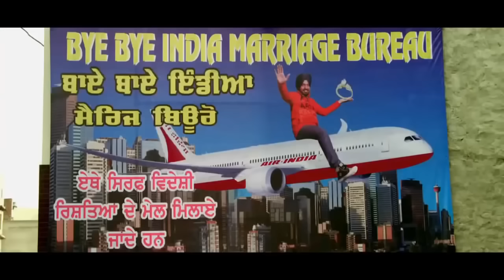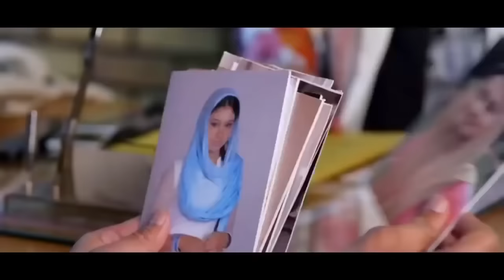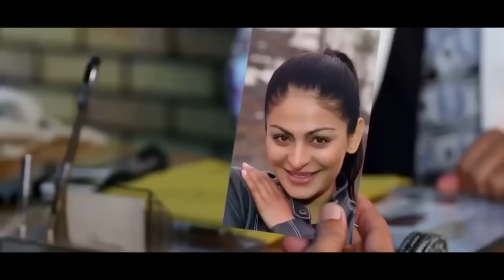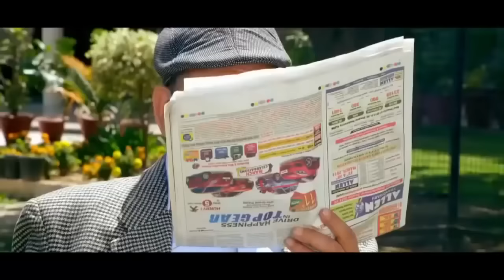New Punjabi Movies 2017 Punjabi Movie Full ll Jimmy Shergill Punjabi Movies funny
funny and romating punjabi movies
funny clips
funny dance
desi videos
urdu panjabi and pashto funny videos